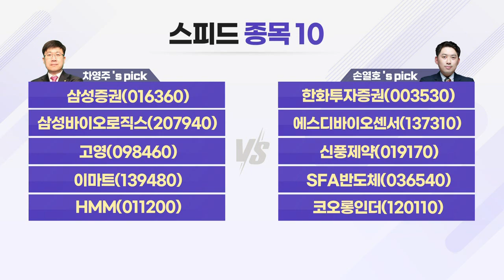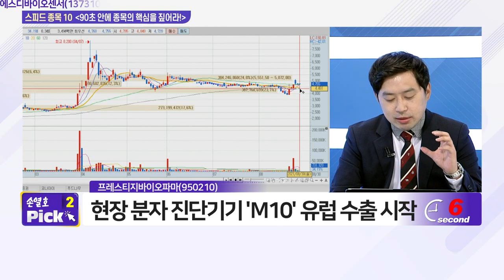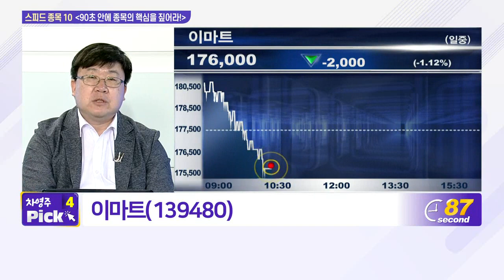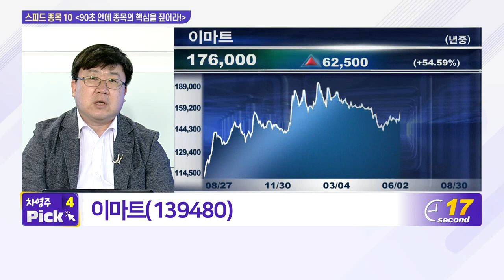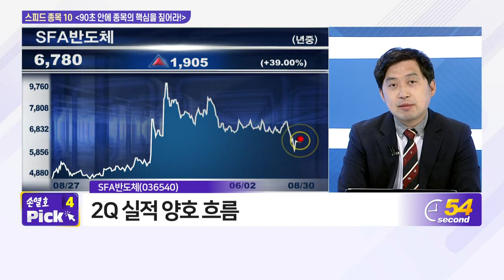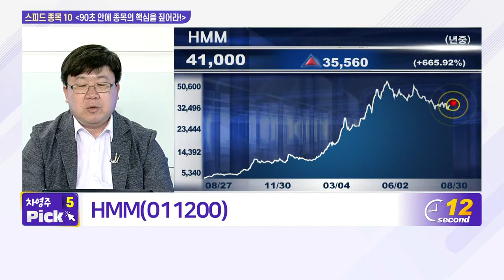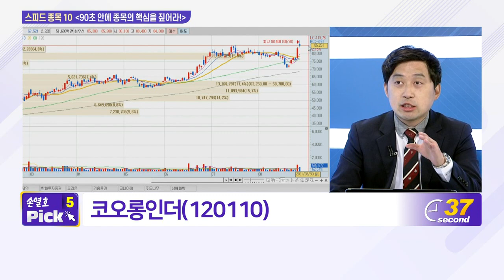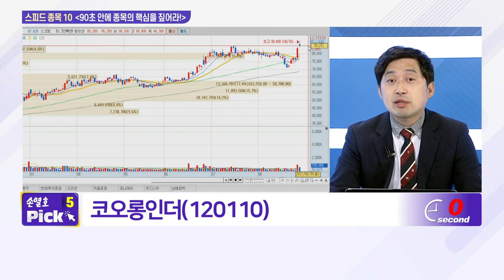삼성증권, 한화투자증권, 삼성바이오로직스, 에스디바이오센서, 고영, 신풍제약, 이마트, SFA반도체, HMM, 코오롱인더_스피드 종목 10 (20210830)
- 고영(098460)
- 이마트(139480)
- HMM(011200)